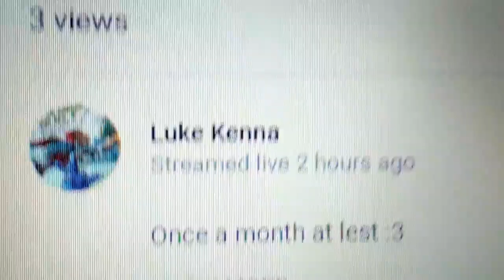SUB TO THIS FORTNITE CHANNEL! (REACTION!)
Welcome back to another reaction video to Luke Kenna's surprising shoutout of DARKNITE FLYER! :D

◆Featured: Luke Kenna